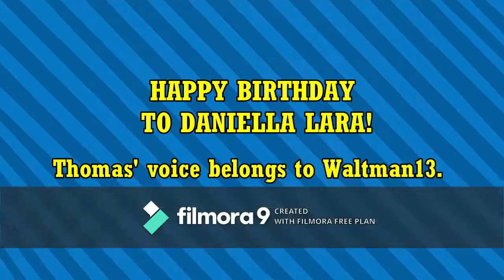Thomas The Tank Engine's Birthday Message To Daniella Lara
Thomas The Tank Engine Has A Birthday Message For Daniella Lara, Wishing Her A Happy Birthday.

I got the Thomas voice from the website, "Uberduck" (There are some voices on Uberduck from adult shows that have cussing). Thomas' voice belongs to Waltman13.